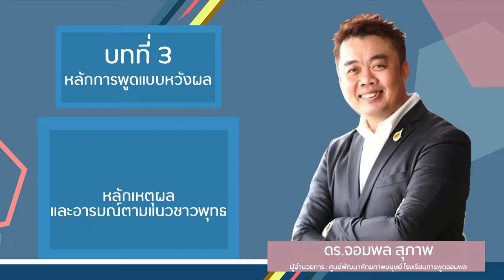EP.51 หลักการพูดแบบหวังผล หลักเหตุผลและอารมณ์ตามแนวชาวพุทธ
DF 102
บทที่ 3  หัวข้อเรื่อง  หลักการพูดแบบหวังผล
หลักเหตุผลและอารมณ์ตามแนวชาวพุทธ
สอนโดย  ดร.จอมพล สุภาพ
ผู้อำนวยการ : ศูนย์พัฒนาศักยภาพมนุษย์ โรงเรียนการพูดจอมพล มูลนิธิสถาบันการพูดแบบการฑูต, นักบรรยายและนักเล่าเรื่องที่มีประสบการณ์สอนกว่า 29 ปี